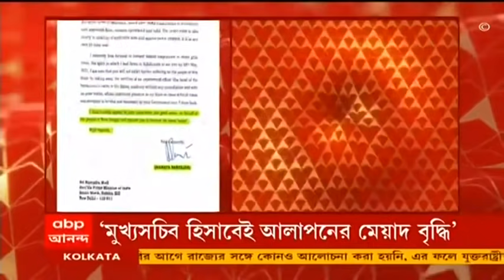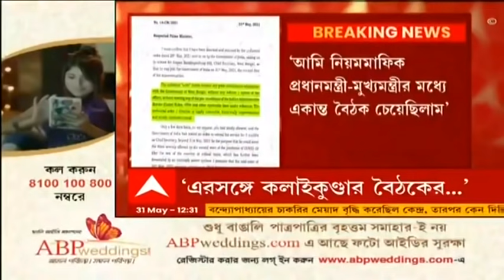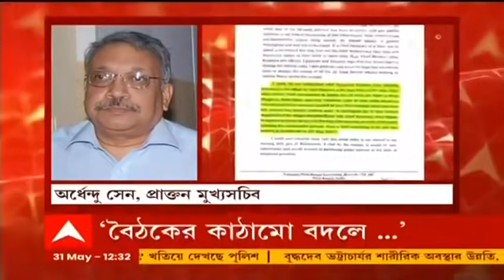প্রধানমন্ত্রী-মুখ্যমন্ত্রী বৈঠকে স্থানীয় বিধায়কের থাকার এক্তিয়ার নেই' চিঠিতে লিখলেন মমতা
মুখ্যসচিব আলাপন বন্দ্যোপাধ্যায়ের বদলি-ইস্যুতে প্রধানমন্ত্রীকে চিঠি দিলেন মুখ্যমন্ত্রী। পাঁচ পাতার চিঠিতে কেন্দ্রের বদলি সংক্রান্ত নির্দেশ প্রত্যাহারের অনুরোধ জানিয়েছেন মমতা বন্দ্যোপাধ্যায় (Mamata Banerjee)। পাশাপাশি প্রধানমন্ত্রীকে দেওয়া এদিনের চিঠিতে তিনি লিখেছেন, 'আমি নিয়মমাফিক প্রধানমন্ত্রী-মুখ্যমন্ত্রীর মধ্যে একান্ত বৈঠক চেয়েছিলাম। বৈঠকের কাঠামো বদলে আপনার দলের স্থানীয় বিধায়ককে ডাকলেন। আমার মনে হয়, প্রধানমন্ত্রী-মুখ্যমন্ত্রী বৈঠকে তাঁর থাকার এক্তিয়ার নেই। মাননীয় রাজ্যপাল ও কয়েকজন কেন্দ্রীয় মন্ত্রীকে আপনি ডেকেছিলেন। আপনিও জানেন, মাননীয় রাজ্যপালের ওই বৈঠকে কোনও ভূমিকা নেই।'